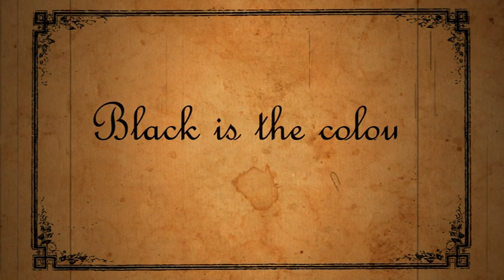Coppelius - Black is the Colour (Offizielle Musikvideographie)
"Black is the Colour" vom Album HERTZMASCHINE